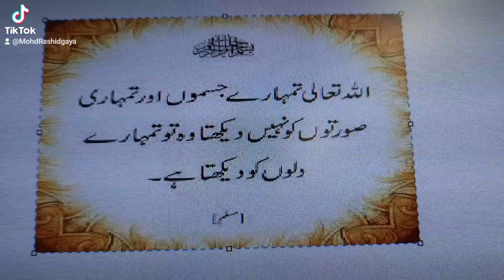Allah tumhare suraton ko nahi dekhta|| Islamic channel category || acchi baaten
Allah tumhare suraton ko nahi dekhta
Islamic channel category || acchi baaten